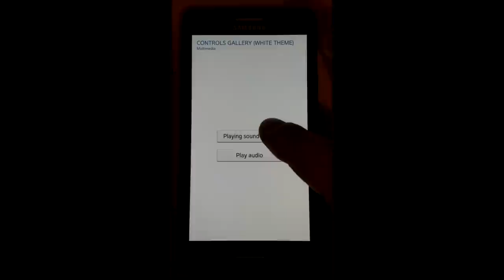Audio in Qt for Tizen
Qt for Tizen multimedia integration. Audio with gstreamer backend.